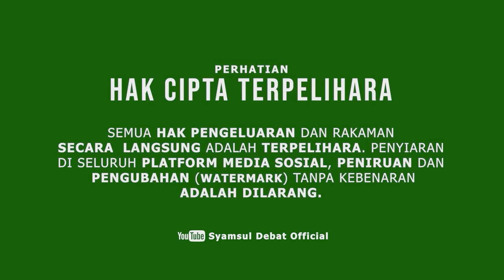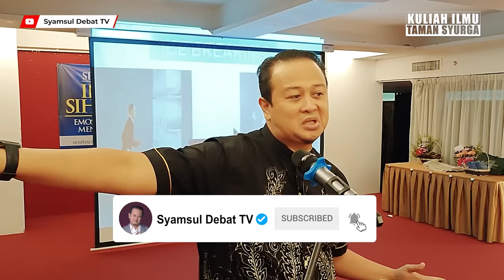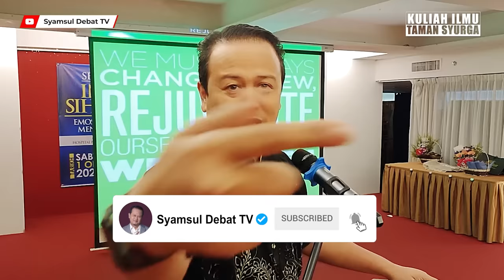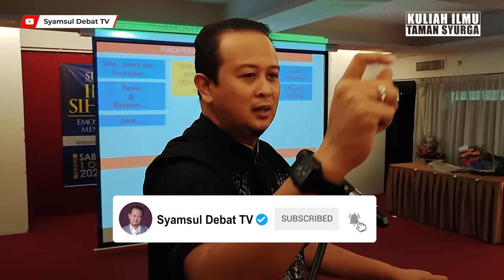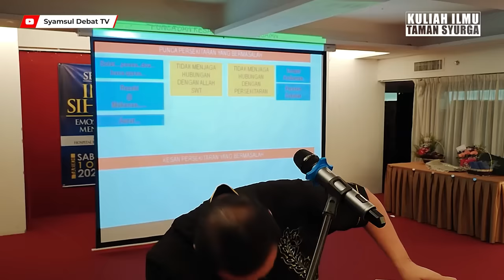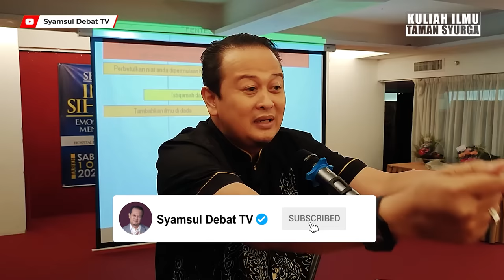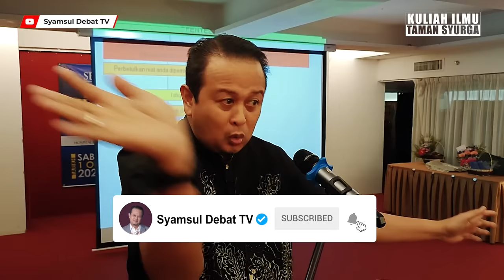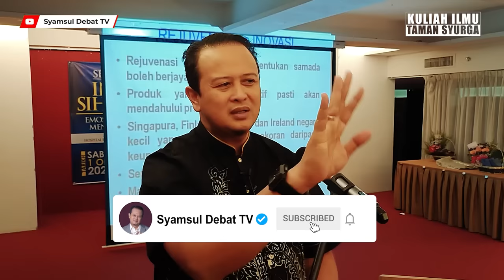SYAMSUL DEBAT | PEMIKIRAN STRATEGIK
Program Ceramah "EMOSI CANTIK, AURA MENARIK, MENCEGAH RISIKO TEKANAN"
Bertempat di Hotel Tower Regency, Ipoh, Perak

Nak order Susu Kambing Al Amr dan tempahan ceramah? 🥛Tekan link di bawah 😃👇🏻